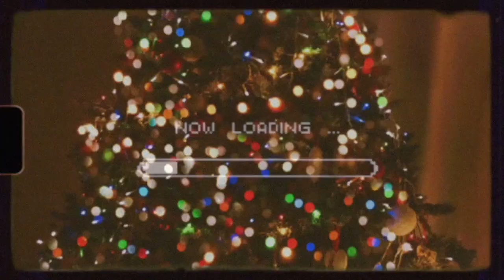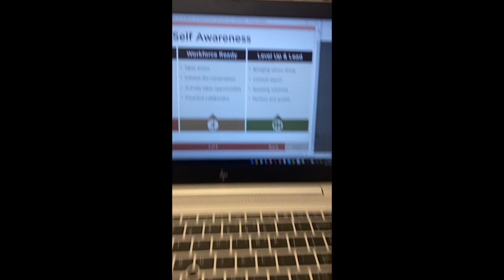IS VIOLENCE "JUST A PART OF THE JOB"? | BSN, RN | vlogmas day 11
w h a t ' s - t h i s - v i d e o - a b o u t ? -- this is my vlog about e : )

FAVORITES:
my scrubs:

my stethoscope:

my planner: